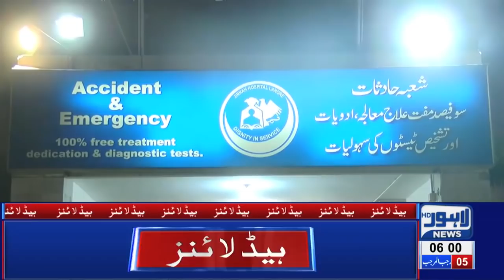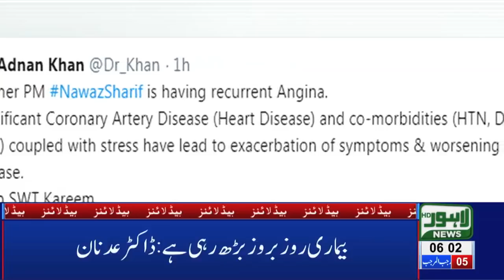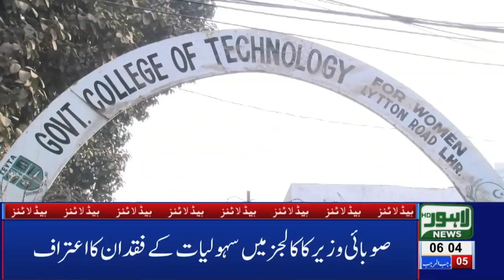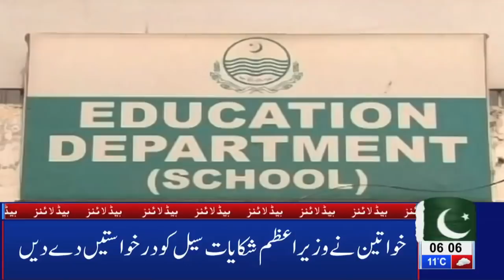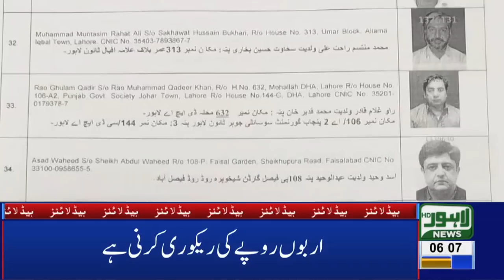06 AM Headlines Lahore News HD – 13th March 2019